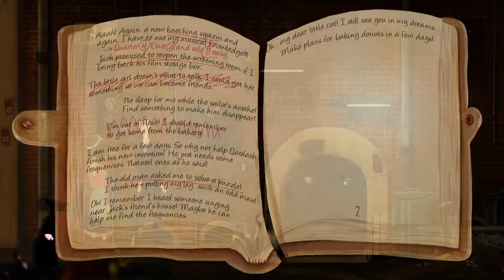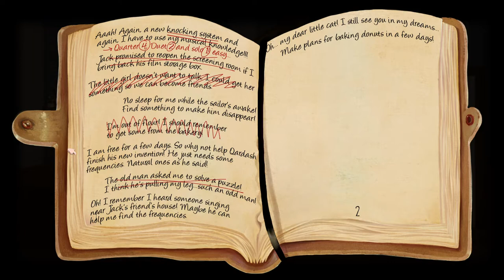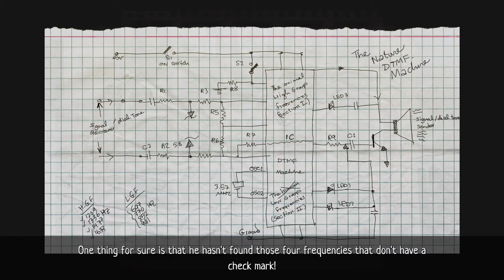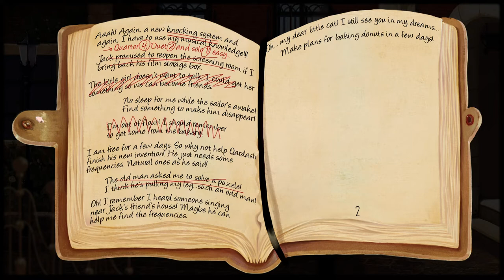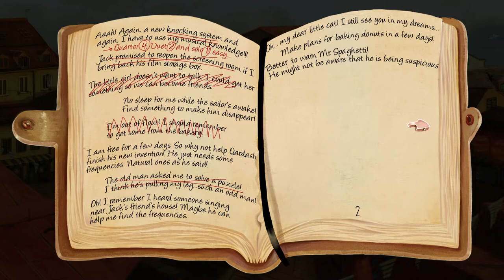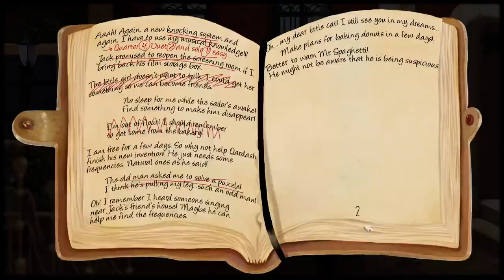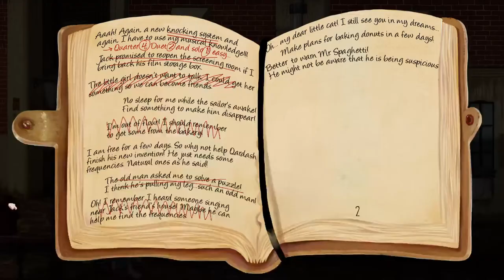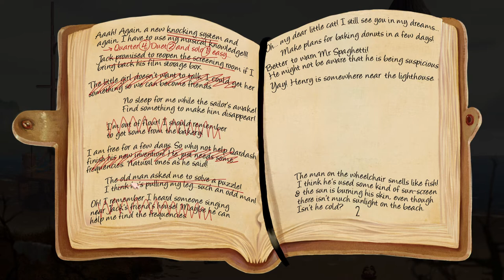She Uses Flour To Track An Elephant - Memoranda Full Gameplay Part 3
More of this game  as soon as I wake up!